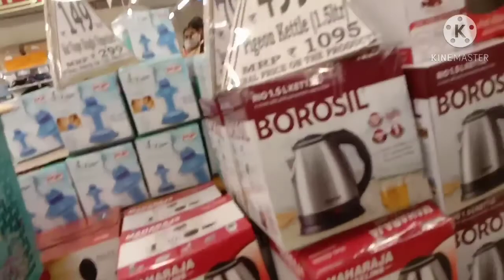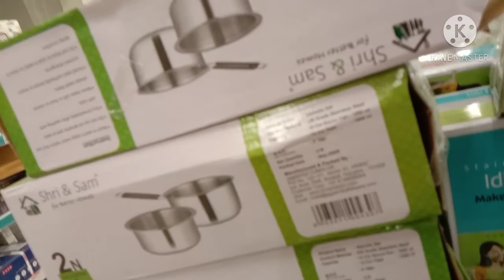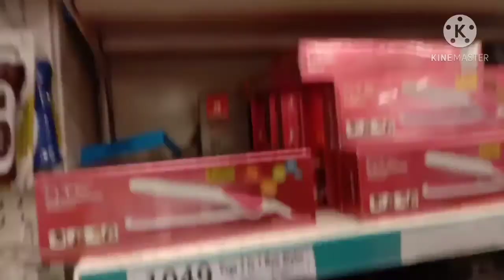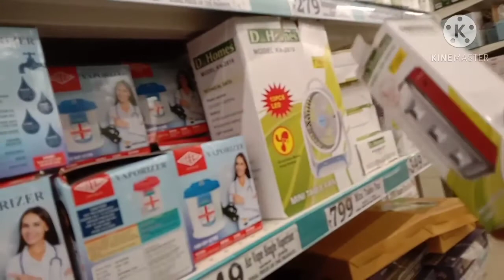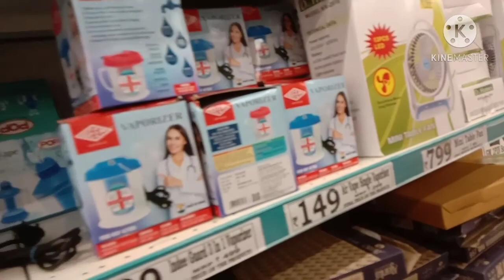D mart Diwali Offers products/ D mart shopping haul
products code
Kurtis#53303464
Kurtis #96639051